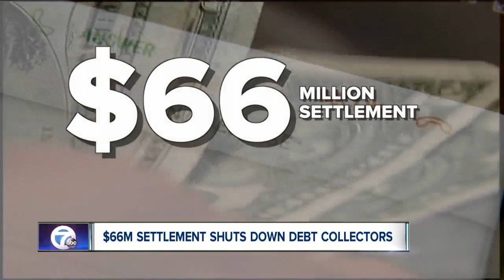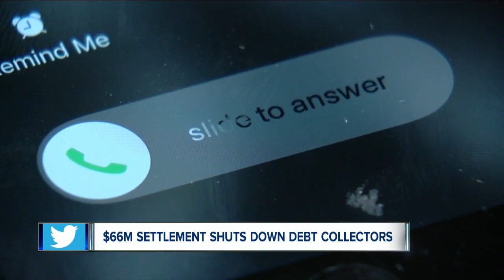$66M settlement shuts down debt collectors